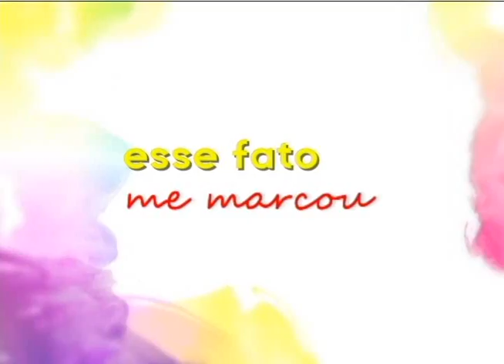Espaço Feminino - A perda do foco! - (bloco 2 de 4) 11-09-2015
Foco, objetivo, próposito... Como não se dispersar do prósito de Deus?
Pastora Marcia Costa conduz essa conversa com um grupo muito especial de mulheres e medita sobre o assunto na Palavra de Deus.